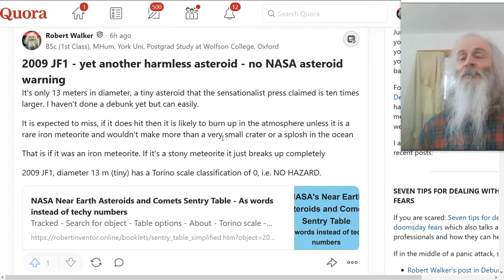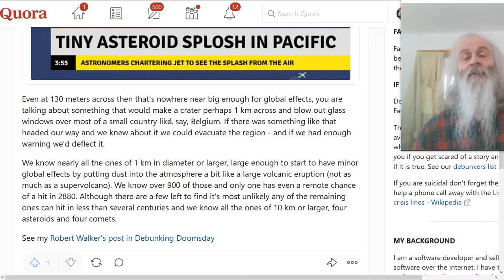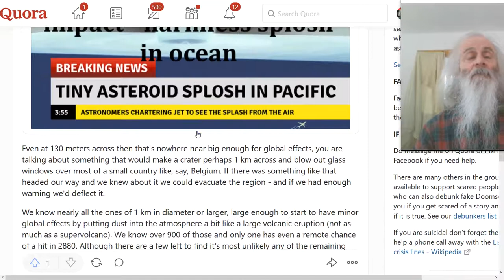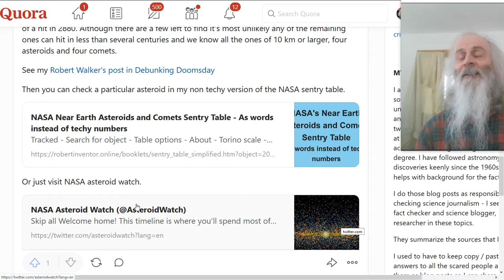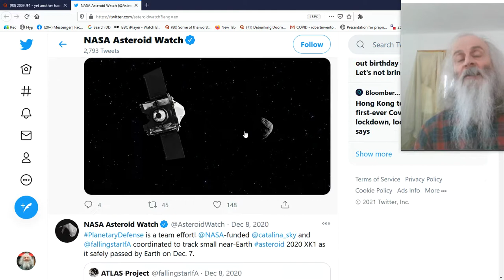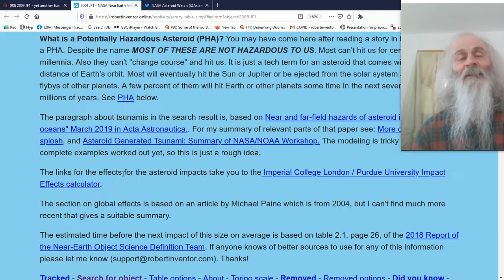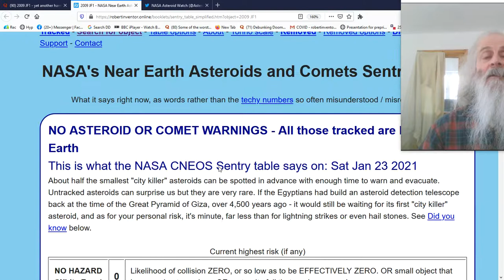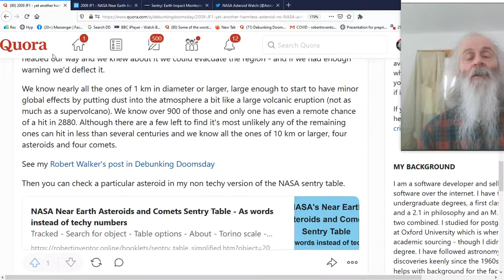2009 JF1 - yet another harmless asteroid - no NASA asteroid warning